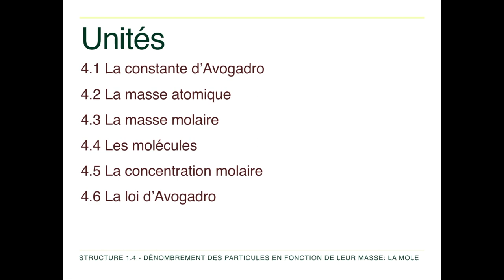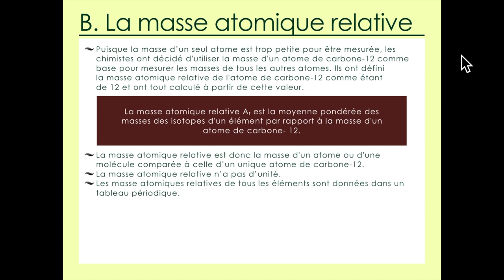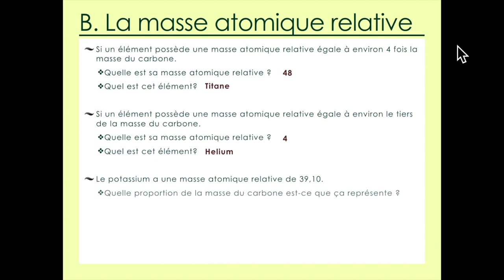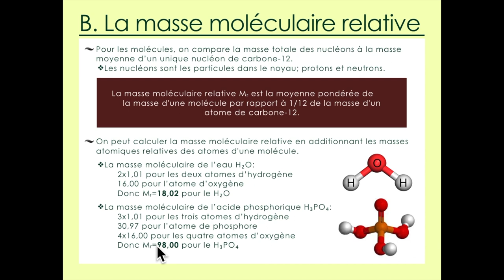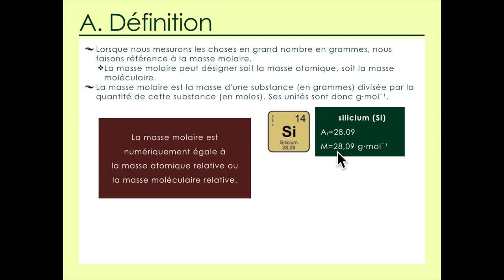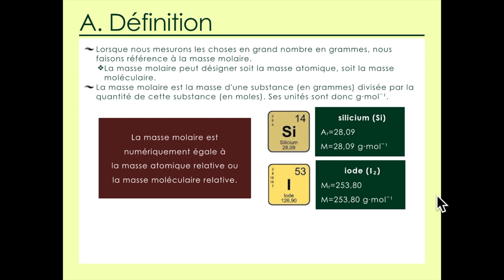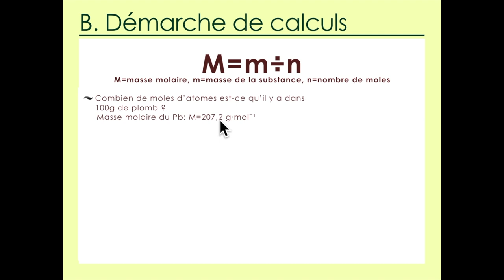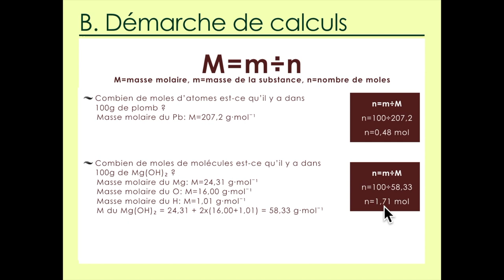Unité 4.2 & 4.3: la masse des atomes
Chimie IB

Structure 1.4.2 – Les masses des atomes sont comparées sur une échelle relativement au 12C et exprimées sous forme de masse atomique relative Ar et de masse moléculaire relative Mr .
Déterminer des masses moléculaires relatives Mr à partir de masses atomiques relatives Ar . La masse atomique relative et la masse moléculaire relative n’ont pas d’unité.

Structure 1.4.3 – La masse molaire M est exprimée en g･mol–1. Résoudre des problèmes impliquant les relations entre le nombre de particules, la quantité de substance en moles et la masse en grammes.